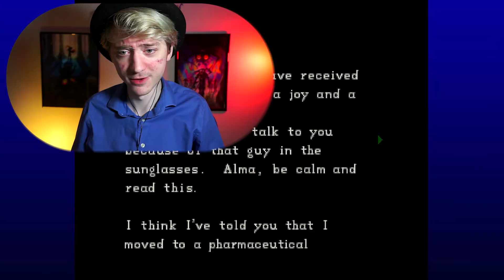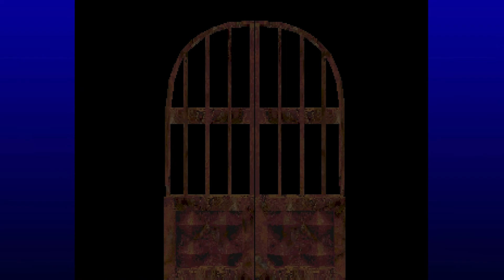That's Big - Resident Evil Part 4 - Let's Play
The time has come for our next part of Resident Evil, in which we need to collect the two remaining crests in the mansion to unlock the gate leading outside. I thank you all very much for watching this series, and there'll be a livestream later today doing some Bloodborne! With all that being said, have yourself a very good day!